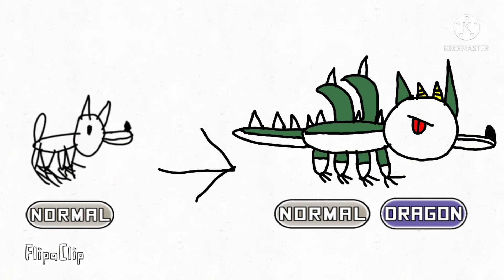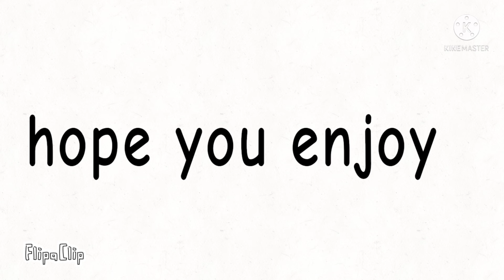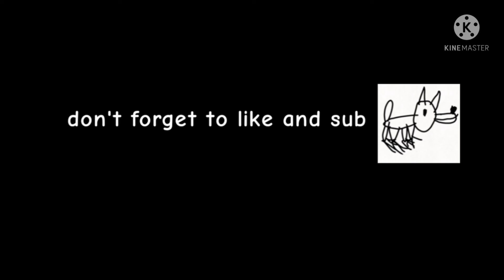wolf evolution (wolfcartoonsandgames)